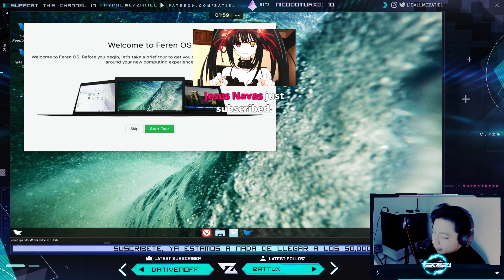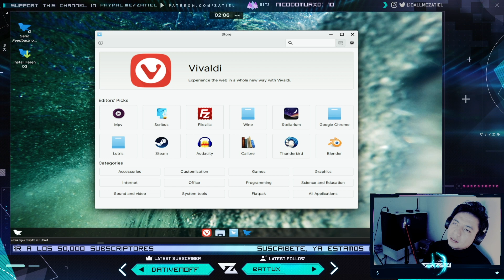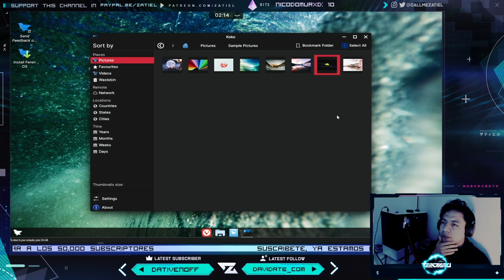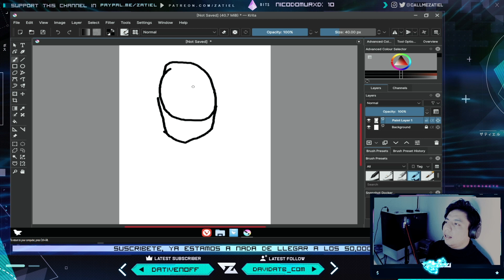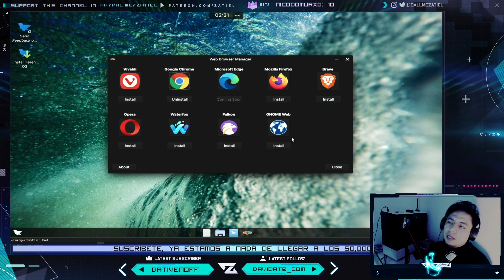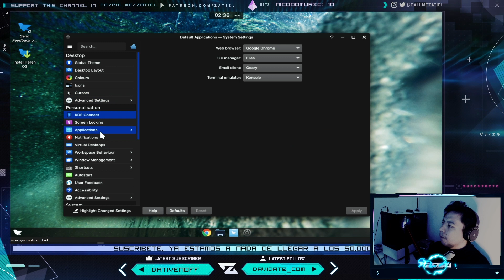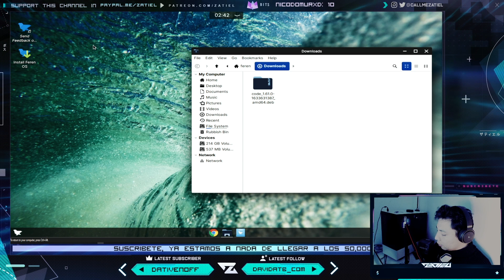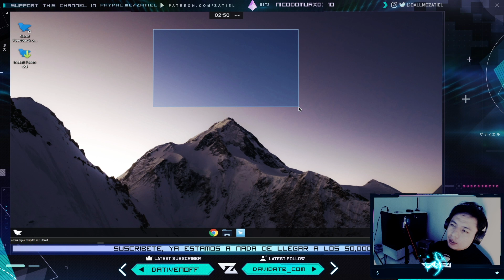Llego Feren OS El Rival de Linux Mint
● Zatiel

◣Gaming Gear◥ ♡